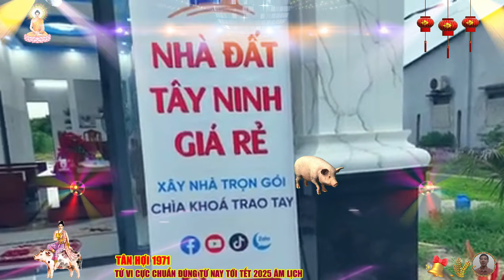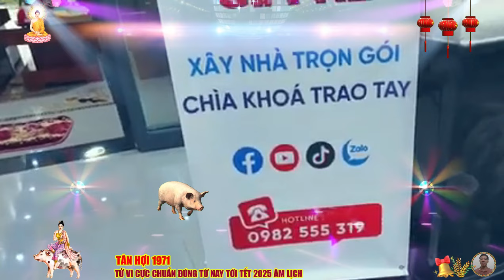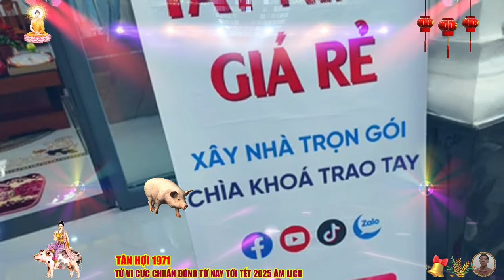🔴Tử viTháng 9, 10 ,11, 12 âm lịch- TÂN HỢI 1971 Phật Độ HẾT KHỔ ĐỔI ĐỜI CỰC GIÀU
tuổi tân hợi sinh 1971 thuộc hành kim trong ngũ hành với thiên can tân cũng thục kim, biểu trưng cho sự sắc bén, quyết đoán và chính trực, kết hợp với con giáp hợi, biểu tượng của sự hiền lành, độ lượng và thấu hiểu, tuổi tân hợi mang trong mình những phẩm chất của sự cứng rắn và lòng khoan dung.
 người tuổi tân hợi thường có tính cách hiền lành, nhân hậu và rất đáng tin cậy, họ là những người luôn biết lắng nghe và thấu hiểu, mang trong mình một tâm hồn rộng lượng và sẵn sàng giúp đỡ người khác.
 thiên can tân với yếu tố kim giúp họ có sự mạnh mẽ, quyết đoán trong những quyết định quan trọng, nhưng đồng thời cũng giữ được sự khéo léo và tinh tế trong cách xử lý các vấn đề.